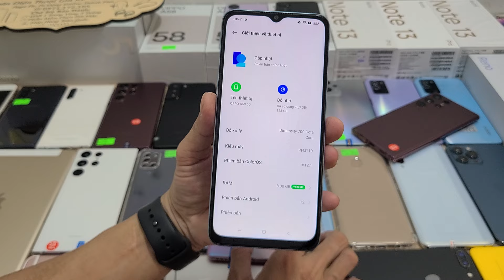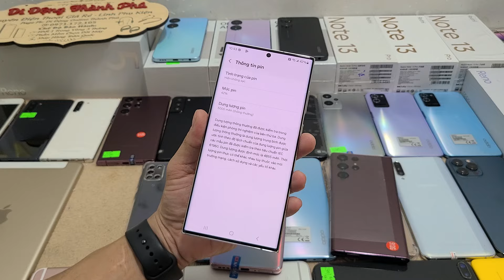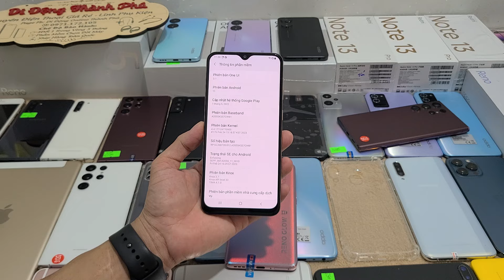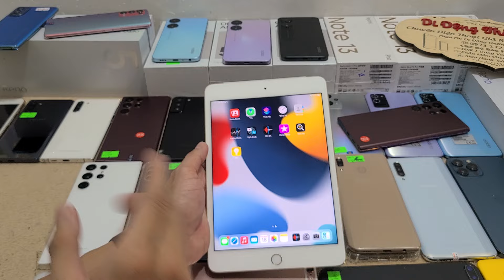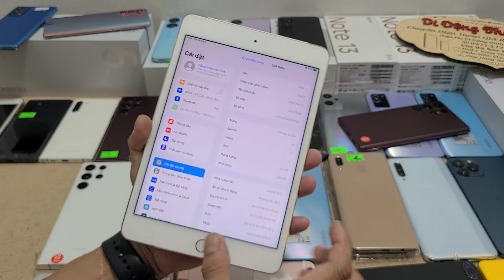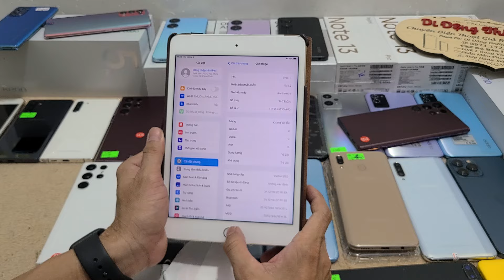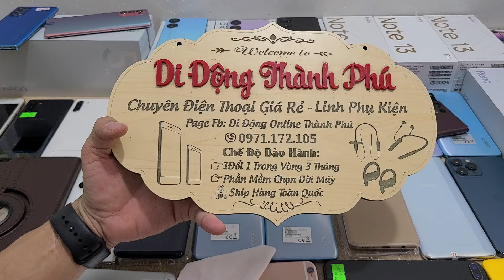18/08 Xả Lổ S22ultra 512G- ĐT Wide4 chỉ 1650K- A31 2200k- iPAD mini4 2450K- Reno 5Pro A58 5G Fullbox